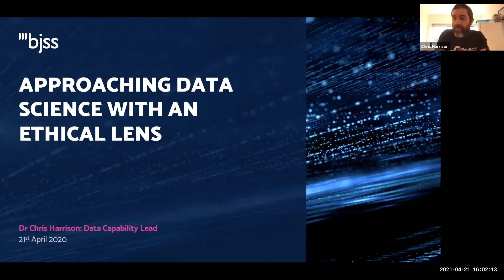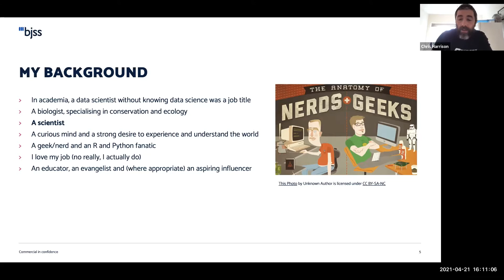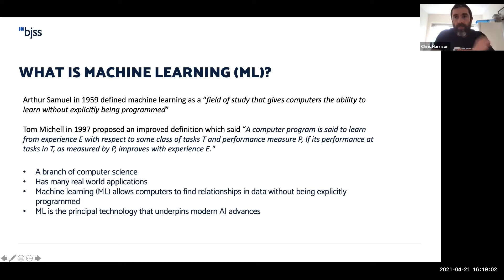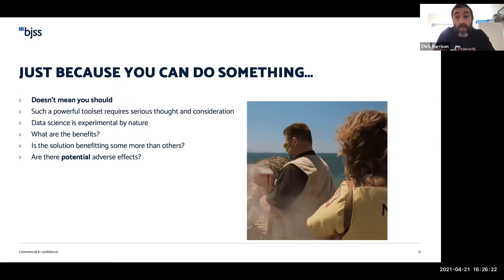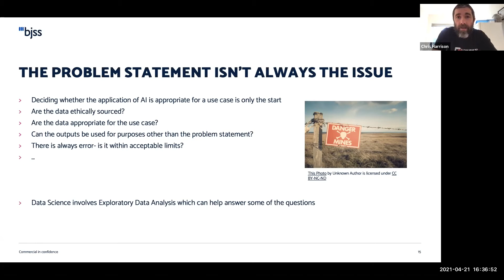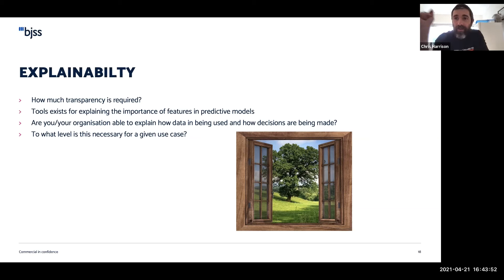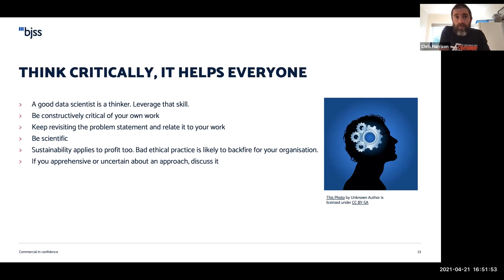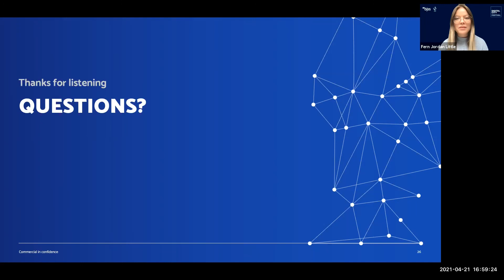Approaching Data Science with an Ethical Lens | Digital City Festival 2021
Data Science has had some bad publicity as a profession in recent years, primarily due to the misuse of it as a workflow on social media without due consideration of the consequences. Fortunately, in my experience, most Data Scientists are responsible individuals with a good moral compass and a passion for rigour and applying sound scientific principles when approaching problems.

The beating heart of Data Science is Machine Learning (ML). ML is a powerful tool that has the ability to be incredibly useful when applied appropriately. Appropriate use of ML will be viewed differently based on the motivations and experience of decision makers within organisations. Generally, Data Scientists have the greatest insight into the implications of the application of any given ML solution and should therefore think critically and communicate any perceived concerns effectively and clearly to decision makers that have oversight of such projects.

In this talk I discussed my thoughts and experience on how I frame my ethical responsibilities when working as a professional Data Scientist.